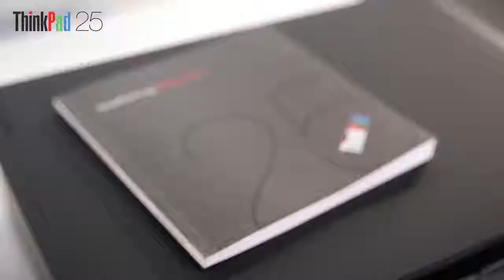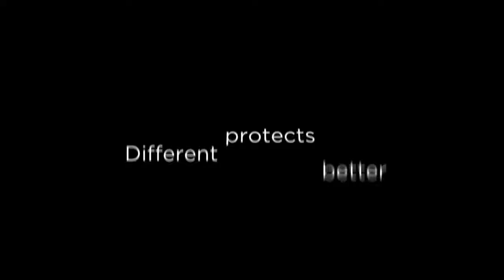Lenovo ThinkPad Anniversary Edition 25